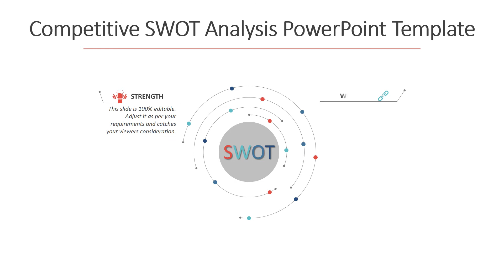Competitive SWOT Analysis PowerPoint Template | SWOT PPT Template | Kridha Graphics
Watch this video to showcase the competitor’s strengths, weaknesses, opportunities, threats and compare them with your own organization. You can use this fully customizable competitive SWOT analysis PPT template to refine your company’s strategy. Explore now.